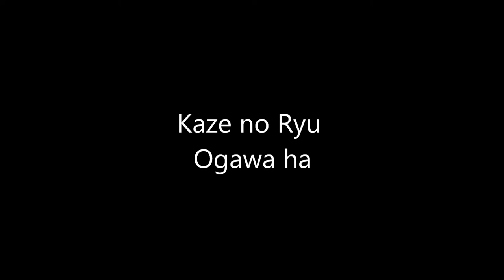Ogawa Ryu - 柔術 Jujutsu 無限向ける ( 三県 ) - 二本目 - 2015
柔術 Jujutsu / 無限向ける (三県) - Mugen Mukeru (Sangen)
二本目- Nihon Me
with Shidoshi Luis Nogueira and
Valencia - Spain